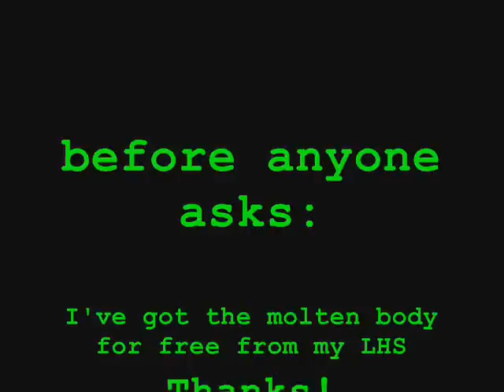Big Revo battles little green buggy on a jumpy BMX track (onboard)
Check out 1:16, the Revo managed to land on the tough little green buggy (from Mars). That was all well planed of course. Too bad the cam misaligned even after a mild jump with a perfect landing. It even fell off once (adhesive pad went loose) and so we decided to run the rest of the battery without a cam.